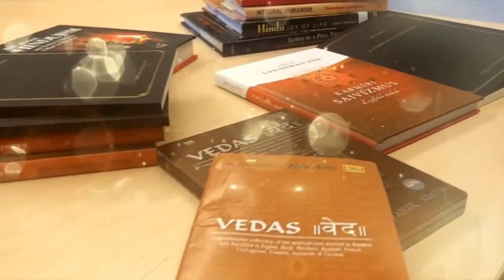Kutfo Ep 2 Trailer Sivaram Swamy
Coming Soon Episode #2 of Kutfo..Culture talks..the cultural magazine by Amrita Sher-Gil Cultural Centre where we are bringing to you experts promoting Indian culture & Indian Philosophy. In Today's episode Sri Sivaram Swamy, Spiritual Leader ( ISKCON) would be talking to Melinda Irtl, Professor & Yoga Teacher, Dharma Gate College, about the coe philosophy of International Society of Krishna Consciousness and the spiritual pilgrmaage, eco-friendly ashram Krishna valley in Hungary.